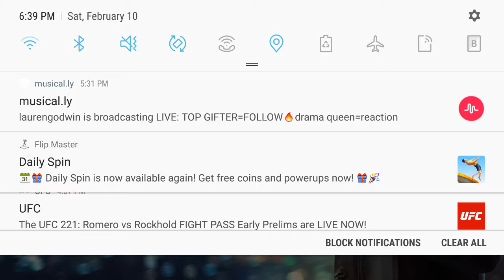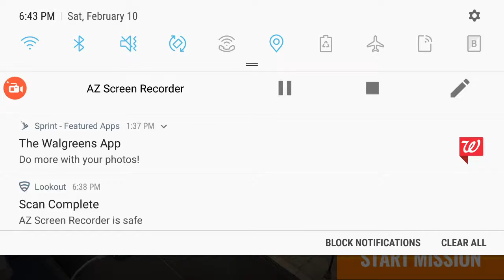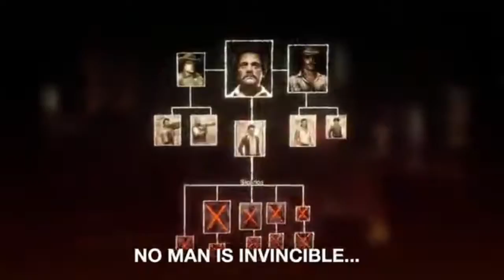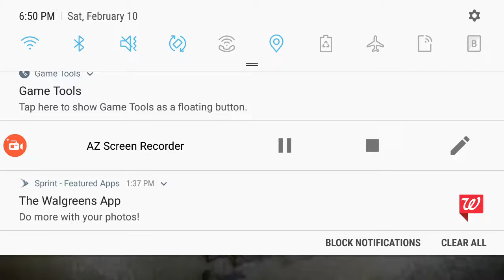Sniper 3d assason